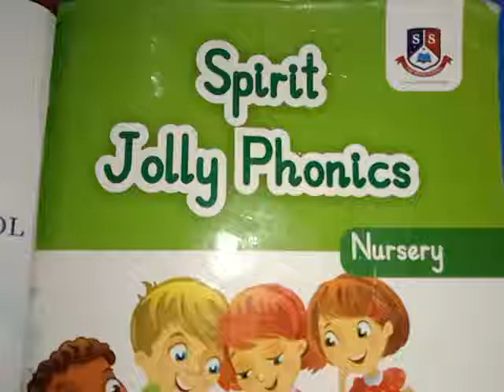English Reading 18 5 2021